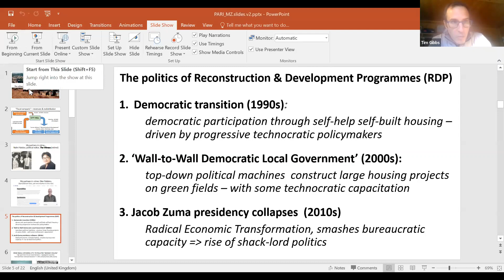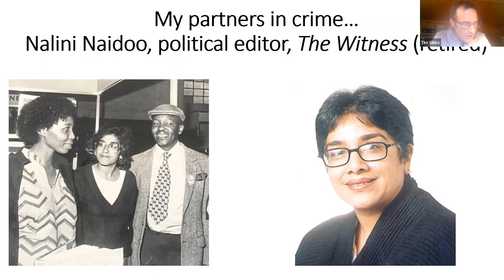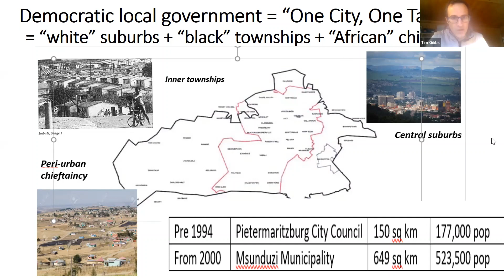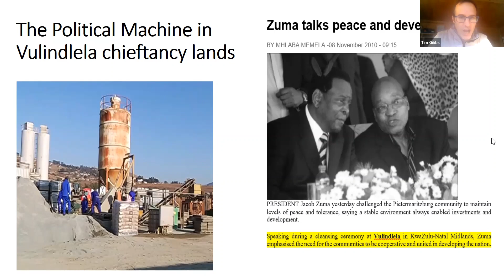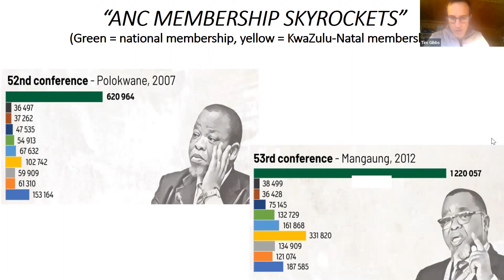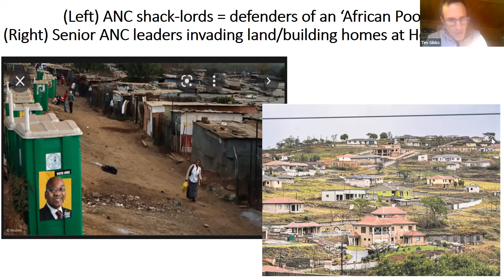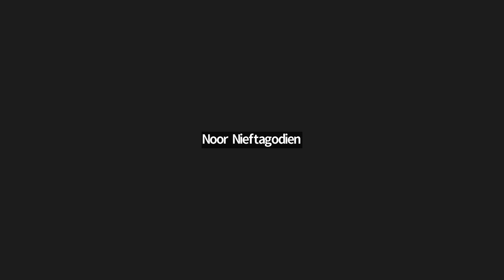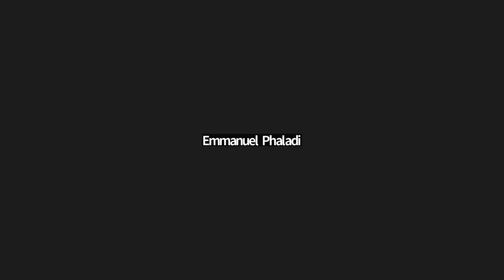Tim Gibbs - Anatomy of a municipal meltdown: Revenues, redistribution, and political clientelism...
Anatomy of a municipal meltdown: Revenues, redistribution, and political clientelism in post-apartheid South Africa
by Tim Gibbs

‘As South Africa’s governing African National Congress imploded in the mid-2010s, a new stream of research emerged on the crisis of urban governance – power cuts, water outages, even cholera outbreaks – as municipal budgets faltered and aging infrastructure cracked. These crises were sharpest in South Africa’s secondary cities, which had faster rates of demographic growth, higher rates of poverty, and weaker fiscal bases. Hence this study of Pietermaritzburg/Msunduzi. We argue that rather than focusing on corruption inside the ruling party – (plenty is already written on “state capture”, “gatekeeper politics”, and “neo-patrimonialism”) – researchers might gain more by looking at the relationships between state and society embedded in fiscal relationships. Crucially, mid-sized South African cities generally fund much of their redistributive programmes (e.g. free/subsidized housing, electricity, and water provision) from local taxes and service charges. Hence, the financial meltdowns experienced by Pietermaritzburg/Msunduzi are best explained when we understand the popular political pressures that degraded the fiscal and technical capacity of municipal government.